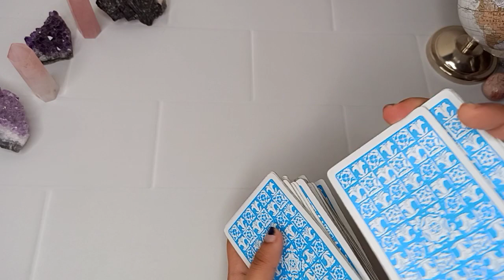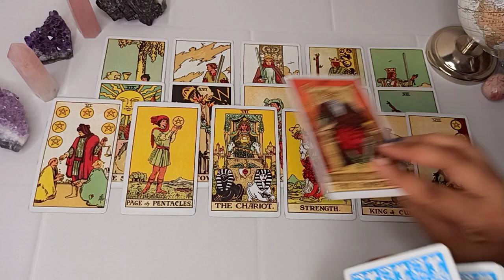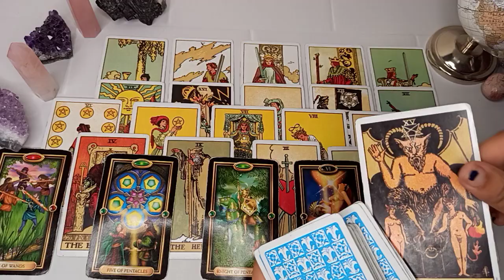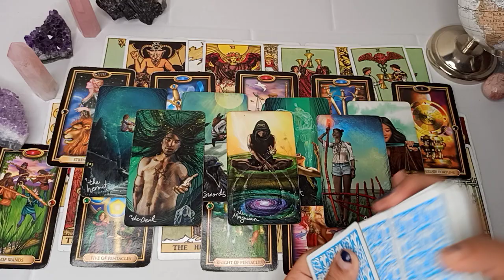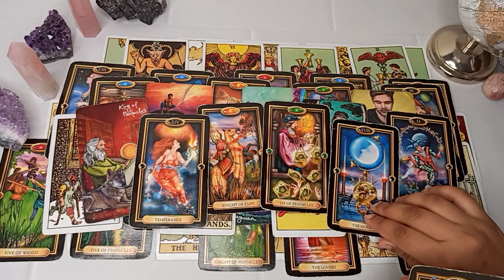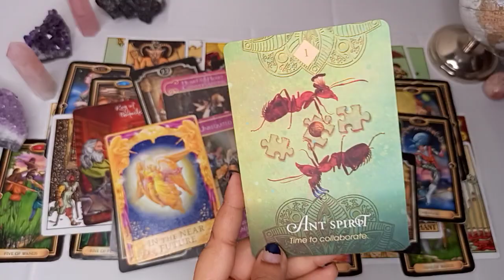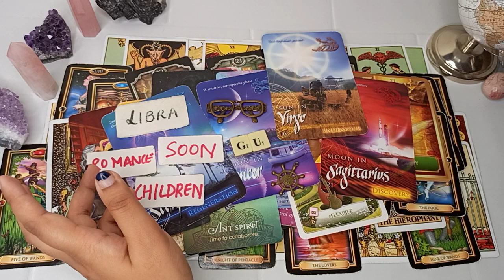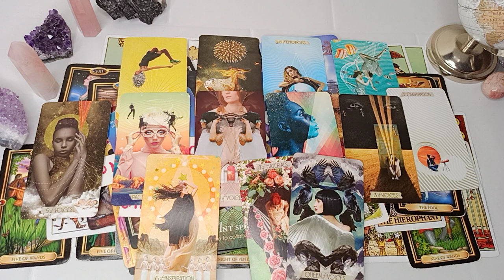CAPRICORN- Gosh! 11:11 YOU WILL LIVE IN A POSH HOUSE WITH THIS PERSON! 🥂🏠💖 AUGUST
🌎 BOOK YOUR PERSONAL READING! (Turnover time 3-4 days)

(1 Lucky Winner will be announced per month)

2. Like this video

**RECOMMENDED!**
1. Remove evil energies by Best Arabic Loban/ Bakhoor
2. Bahkoor electric burner
3. Best Skin Glow Serum
4. Manifest Money Book
5. Tripod Stand
6. Sony Vlogging Camera
7. Vlogging Mic